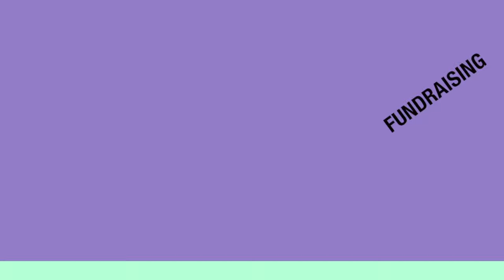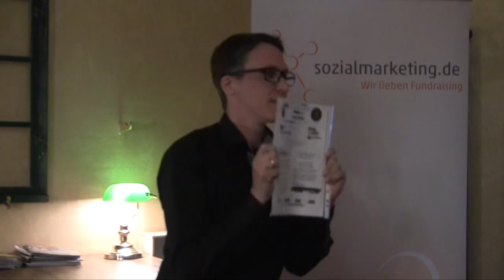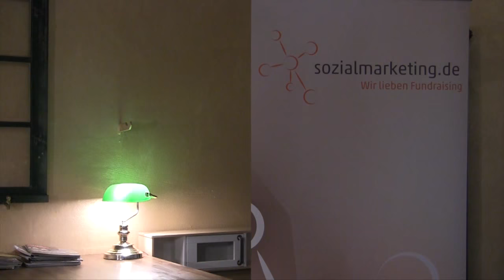FUNDCAST #114 - Maik Meid über das schlechteste Mailing - ever?!?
Beim Vortreffen von sozialmarketing.de zum DFK15 (Deutscher Fundraising Kongress) gab es 5 Impulse à 5 Minuten. Diese wurden vorgetragen von den anwesenden Team-Mitgliedern von sozialmarketing.de. In diesem Video: Maik Meid.